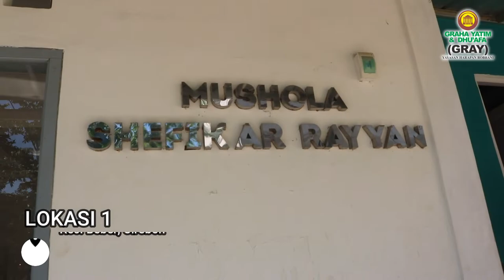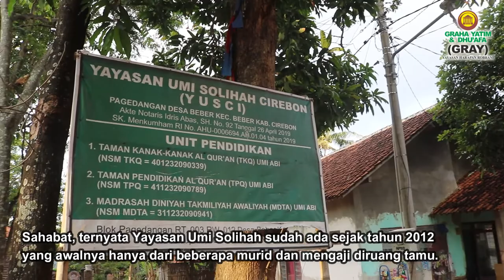Penyaluran Wakaf Mushaf Al-Qur'an di Beber Kabupaten Cirebon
Hari Jumat, hari terbaik untuk berbagi. Alhamdulillah Graha Yatim & Dhuafa berkesempatan untuk menyalurkan wakaf mushaf  ke daerah beber, kab. Cirebon. Penyaluran pertama ke MI Jaga Syara, Beber.
Saat sampai di lokasi kebetulan anak-anak sedang melakukan pembelajaran. Mereka belajar menghafal dengan begitu tekun.

Setelah, selesai melakukan penyaluran di lokasi pertama. Kita langsung bersiap menuju lokasi kedua penyaluran kedua di Yayasan Umi Sholicha. Lokasi kedua ini lumayan jauh dan harus masuk ke daerah yang sulit dengan angkutan umum.

Alhamdulillah, sesampai disana kami disambut baik oleh salah satu pengurus yayasan dan kebetulan juga saat kami datang. Masih ada anak-anak yang sedang mengaji, karena jam mengaji mereka dari pukul 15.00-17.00 WIB.

Sahabat, ternyata yayasan Umi Sholicha sudah ada sejak tahun 2012 yang awalnya hanya dari beberapa murid dan mengaji diruang tamu. Kini sudah lebih baik, meski mungkin tempatnya masih sangat sederhana dan buku-buku pun sudah amat lusuh. Tapi semangat mereka untuk belajar dan menuntut ilmu begitu luar biasa.

Kami pun berkesempatan bisa sharing dan berbagi ilmu kepada mereka.

"Apabila anak Adam (manusia) wafat, maka terputuslah semua (pahala) amal perbuatannya kecuali tiga macam perbuatan, yaitu sedekah jariyah, ilmu yang bermanfaat dan anak saleh yang mendoakannya." (HR. Muslim)